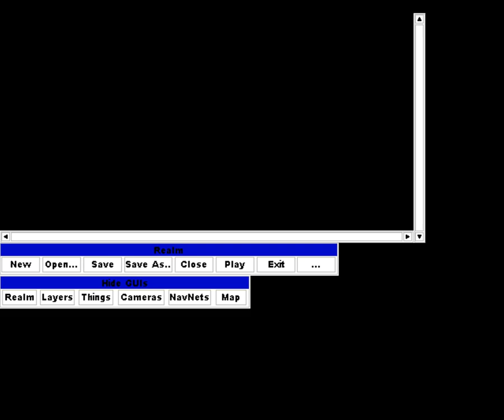POSTAL Beta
Finally I managed to run this piece of rarity.
Unfortunately, I've tried to fix this limitation, when everyone burning to death, including the Dude, but no luck. And yeah, don't even bother me with your pro tips like "YOU NEED TO CHANGE THE DATE ON YOUR MAC", because it won't work. Looks like this beta is expired for us forever.